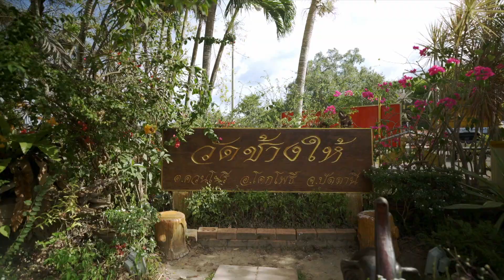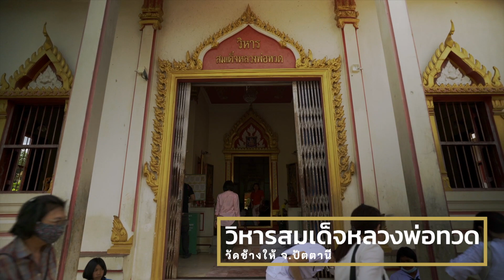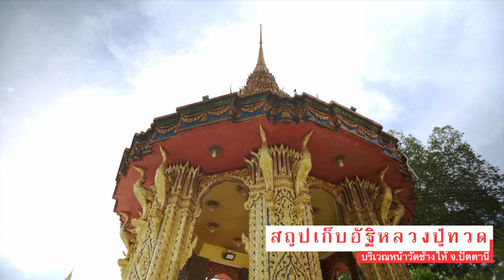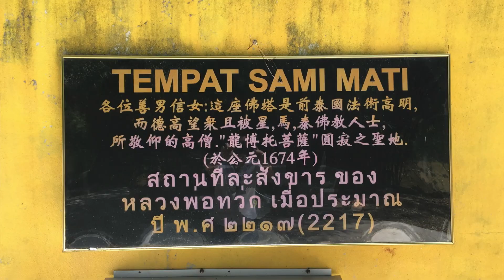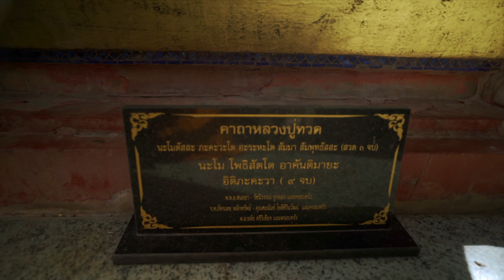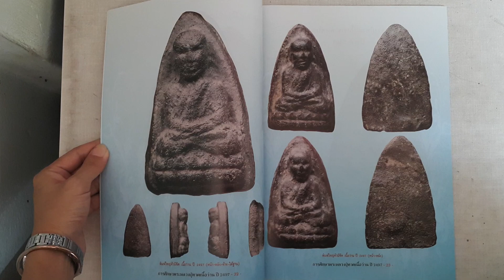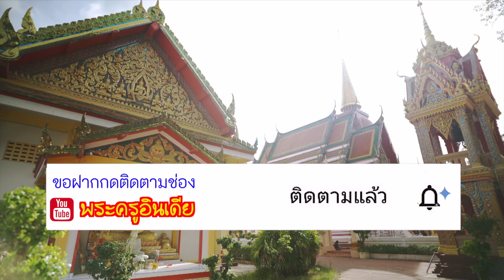ทำไม หลวงปู่ทวด ต้อง วัดช้างให้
ภาคปิดท้าย : ในเรื่องราวของหลวงปู่ทวด วัดช้างให้ ที่ไม่ได้เป็นเพียงแค่ "นิมิต" ของพระอาจารย์ทิม วัดช้างให้ เท่านั้น!!

ในตอนนี้บอกเล่าเรื่องราวที่มาของการสร้าง วัดช้างให้ อันเป็นวัดสำคัญที่อยู่มายาวนานนับ 300 ปี และเหตุผลที่หลวงปู่ทวด เลือกวัดช้างให้ เป็นสถานที่เก็บรักษาอัฐิธาตุของท่านสืบต่อมา...

- ที่มาของวัดช้างให้
- นิมิตแห่งการสร้างพระพิมพ์ หลวงปู่ทวด ที่ทำให้คนทั้งแผ่นดินรู้จักหลวงปู่ทวดอีกครั้ง
- วิธีอธิษฐานจิต ณ สถูปที่เก็บรักษาพระอัฐิธาตุของหลวงปู่ทวด

ฯลฯ